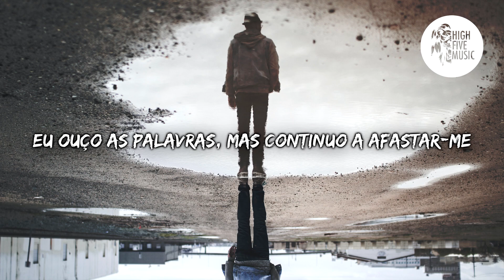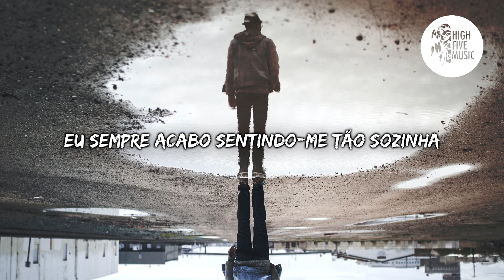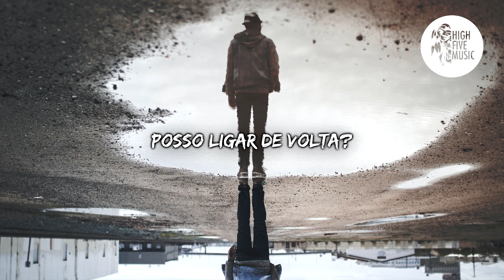SHY Martin - can I call you back? [Tradução/Legendado]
🎵 🎶 HighFiveMusic 🎵 🎶

📷 Wallpaper: Photo by Randy Jacob on Unsplash

✔ Deseja contactar-nos?  🎧 🎵 🎶

🎤 Letra:
Eu sei que a minha mente é como um motel
Eu verifico quando as coisas não vão bem
Parece que eu não me importo, prometo que me importo
Eu perco-me em conversas
Eu ouço as palavras, mas continuo a afastar-me
Está a chover, é tudo o que consigo pensar
Não consigo me concentrar agora

Eu não sou um show
Sou social
Depois super farta
Eu fico e desisto das coisas sem aviso
Está tudo bem
Se eu desligar
Não tenho vontade de falar
Talvez de manhã

Posso ligar quando terminar?
Quando eu quiser descer
Do castelo no meu sofá
Onde eu te tranco
Quando estou sem sentimentos
Feitos com a falta de coisas
E eu estou a sentir a tua falta
Posso te ligar de volta?

Às vezes pergunto-me o que há de errado comigo
Eu sempre acabo sentindo-me tão sozinha
Em uma sala cheia de pessoas que chamo de "amigos"
Quero ligar para os meus amigos

Está tudo certo
Está tudo certo
Se eu não fizer sentido
Mesmo para mim
Posso ligar de volta?

Posso ligar-te? Posso ligar-te?